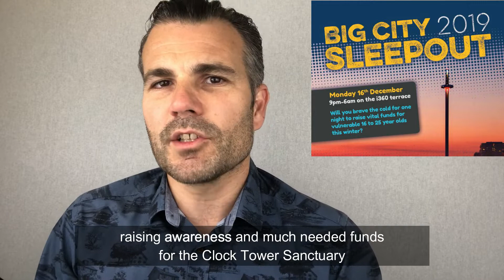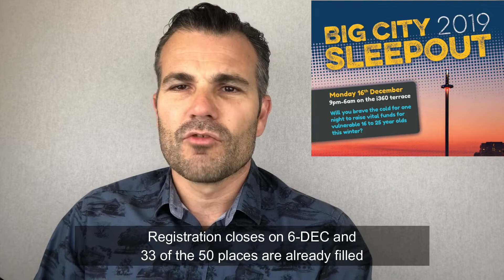The Big City Sleepout 2 - Brighton & Hove's homeless need YOU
This event is raising awareness for the homeless. It is only one night and we still get to go back to our families and warm homes afterward.

The Clock Tower Sanctuary helps 16-25 year olds offering support from crisis to stability. Every £ raised will go toward this process.

Brighton & Hove's homeless need YOU.